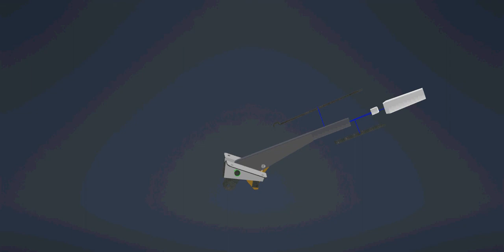Hand Brake Assembly